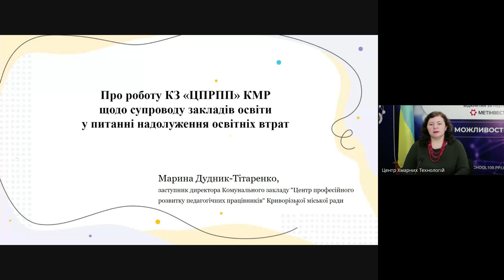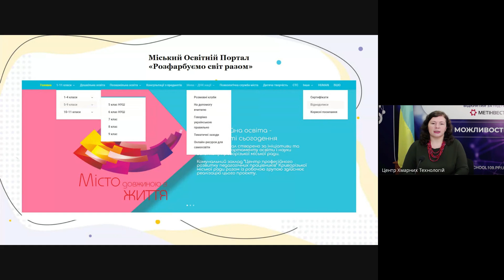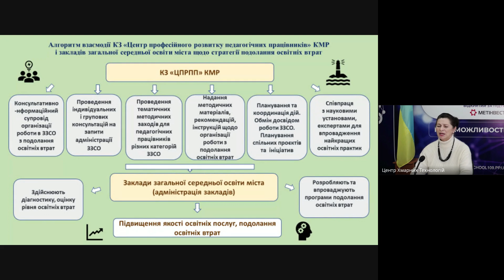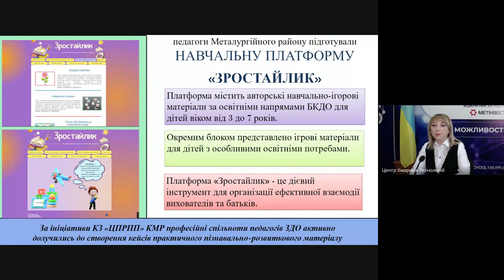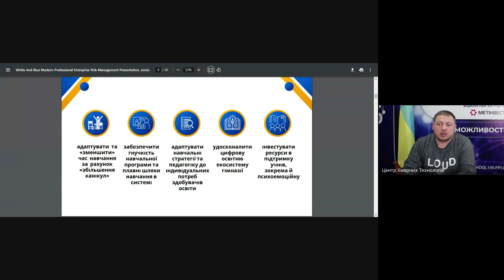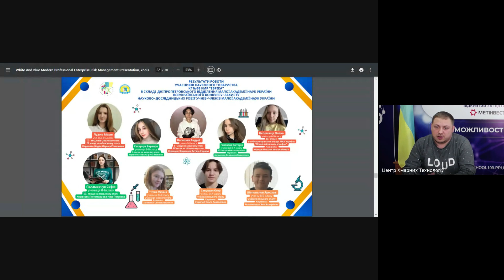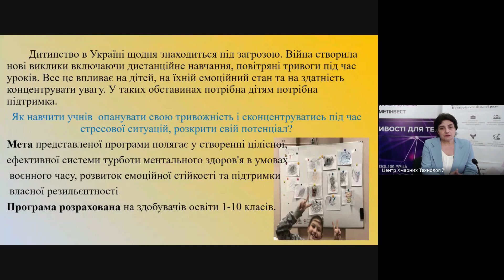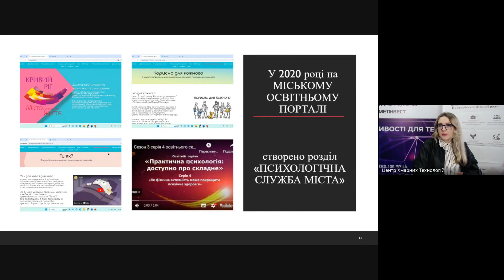Відеозапис конференції "Подолання освітніх втрат: практичний досвід освітян Кривого Рогу"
Відеозапис конференції в рамках XV виставки "Інноватика в освіті України" 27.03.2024 року